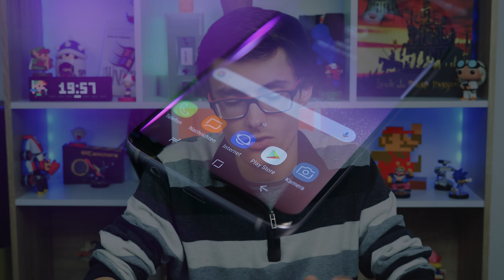Pourquoi j'ai choisi le LG G6 (et pas le S8) ?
Aujourd'hui, je vous explique pourquoi je suis parti sur un LG G6 ! 😊

📌MATÉRIEL
● Je filme avec ça
● ... et cet objectif
● ... parfois celui-la

● Micro dans mon studio
● Micro pour mes stream
● Micro pour tournage extérieur

📌MUSIQUES
Joakim Karud - Loudness & Clarity EP - 07 A Love Story